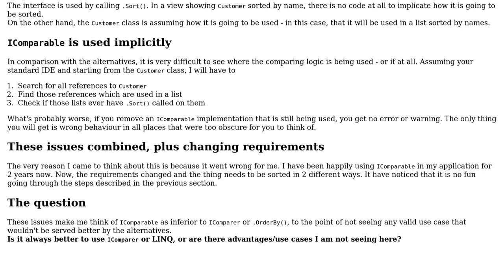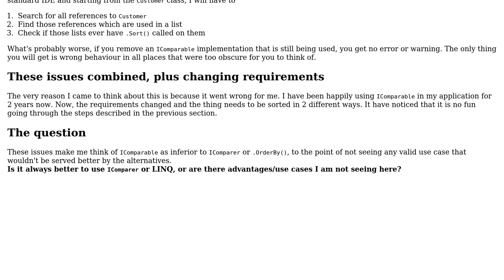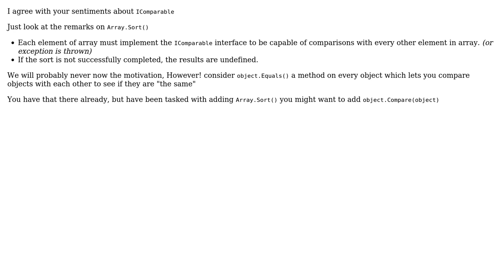Software Engineering: Is the IComparable interface outdated/"harmful"? (2 Solutions!!)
Software Engineering: Is the IComparable interface outdated/"harmful"?

With thanks & praise to God, and with thanks to the many people who have made this project possible! | Content (except music & images) licensed under CC BY-SA | Music | Images & others | With thanks to user R. Schmitz user Ewan user Doc Brown and the Stack Exchange Network Trademarks are property of their respective owners. You are responsible for your own actions.